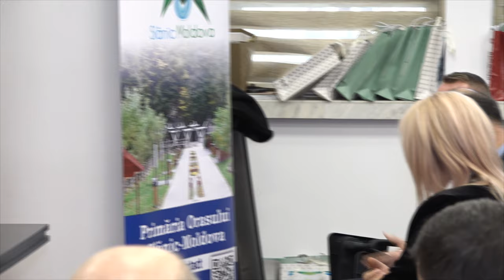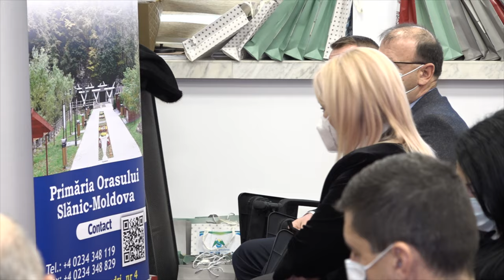LA SLANIC MOLDOVA Vizita de lucru a Ministrului Turismului Constantin Daniel Cadariu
LA SLĂNIC MOLDOVA, județul Bacău, Vizită de lucru a Ministrului Turismului Constantin Daniel Cadariu FILMARE EXCLUSIV TV 4K.

Vizionare plăcută !

ROMANIA KEYWORD PRO PLUG-IN:
metaverse,
meta vers,
metavers,
metavers romania,